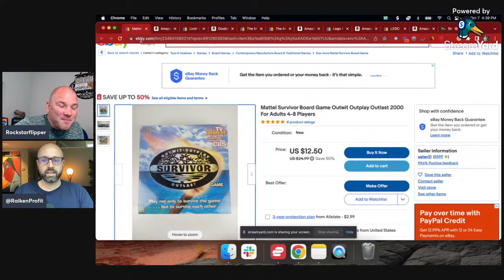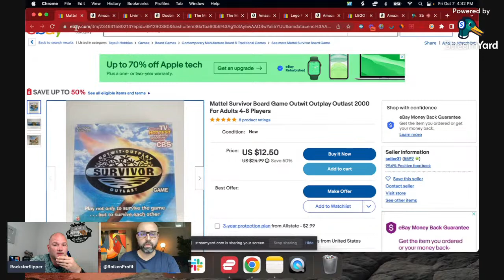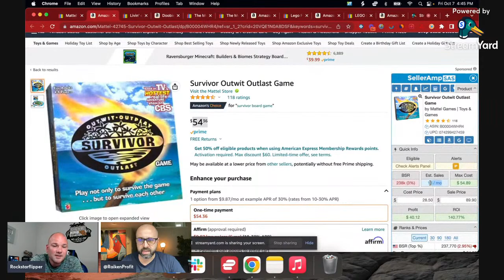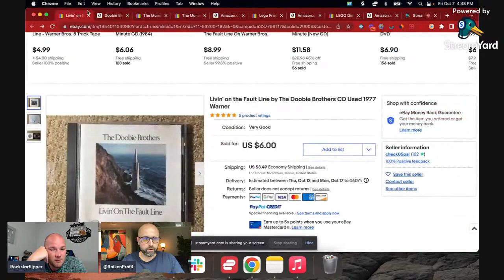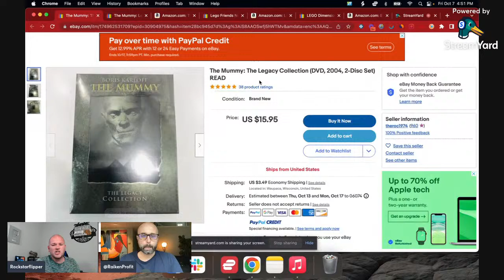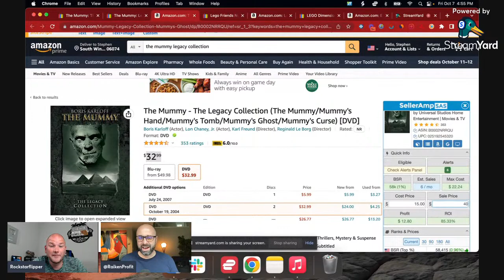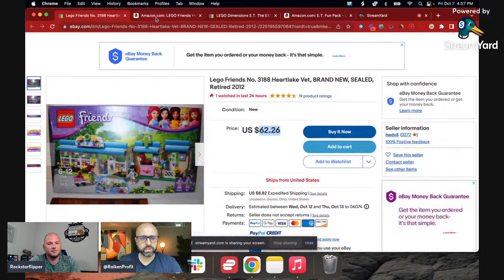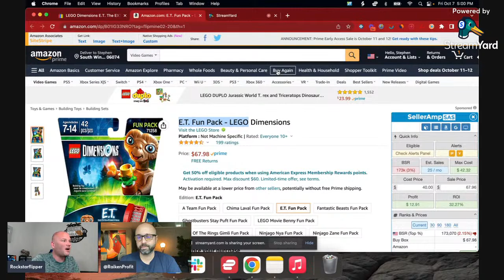How to Flip Items from Ebay to Amazon LIVE with Raiken Profits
LIVE WITH Steve Raiken "Raiken Profits"